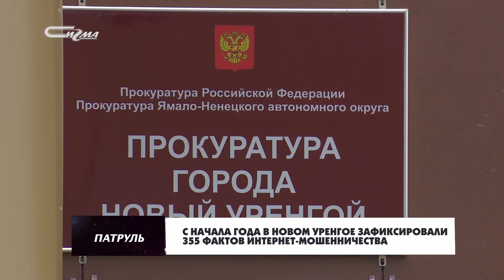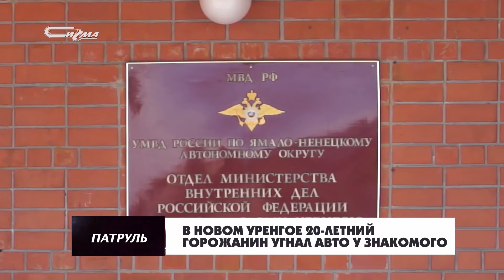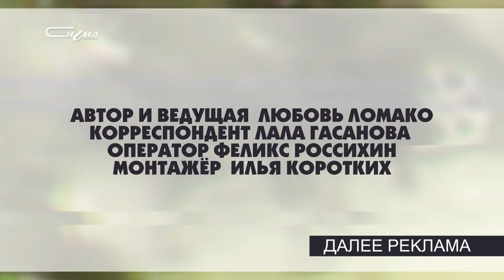Патруль от 16 июня 2020